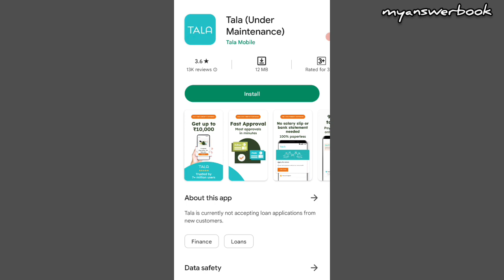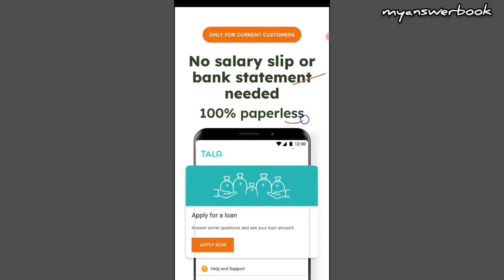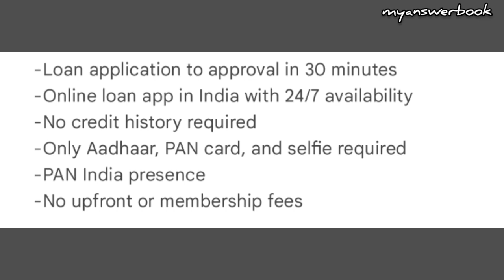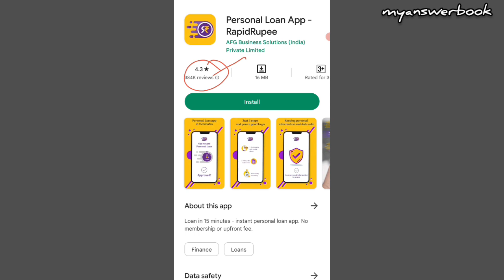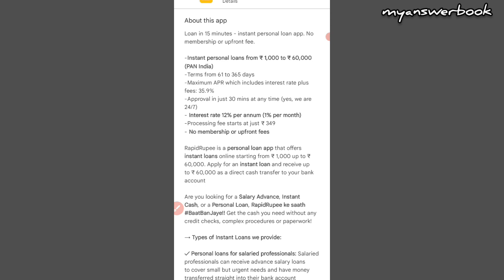Low CIBIL Score Personal Loan - ₹1 Lakh | Only Aadhar & Pancard Loan |Low CIBIL Score Loan app 2023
1,loan app आपके सभी Data आपके फ़ोन से download कर सकती है
2,  आपके सभी contact list को download करके उसपे call भी कर सकती है
3,  एक सप्ताह वाले loan app का इस्तेमाल ना करे
4,loan का भुगतान समय पर करे अन्यथा harassment का शिकार होना पड़ सकता है
5, कही भी आपके आधार और बैंकिंग OTP को share ना करे

1 lakh instant personal loan